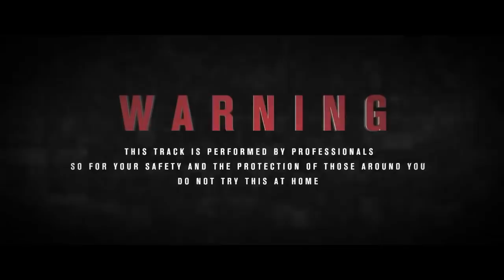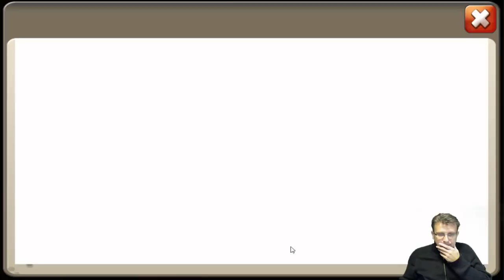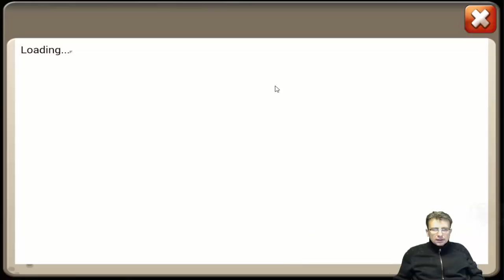Castle Clash - Ausgeben Event 2.Teil - Talente und Helden rollen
Castle Clash - Ausgebenevent 2.Teil - Talente und Helden rollen.